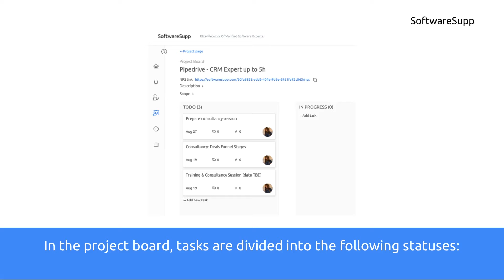How experts present project's working time? - SoftwareSupp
In the project board at SoftwareSupp, tasks are divided into the following statuses: to do, in progress, and done. Each task contains information about the logged time and estimated time to complete.

Spent time tells you how much time was used on a project
Estimated time gives information about how much time has been allocated for the implementation of the whole project.